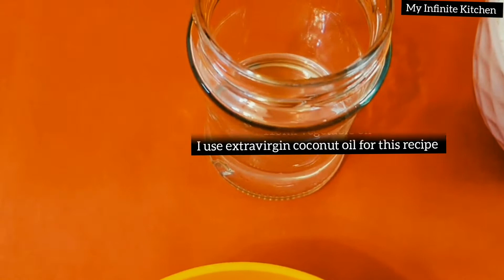PUMPKIN CUPCAKES WITH FROSTING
Halloween cupcakes,  very delicious and very tasty. Try this recipe!

Ingredients:
2eggs
110ml vegetable oil
260g plain flour
150g sugar
160g dark brown soft sugar
1/2 teaspoon salt
1teaspoon baking powder
1/2 bicarbonate of soda
2 teaspoons cinnamon
30g vanilla sugar
430g pumpkin puree

Pumpkin 🎃frosting
150g unsalted butter
150g icing sugar
100g pumpkin puree
2 tablespoons milk
1 teaspoon vanilla sugar
1teaspoon cinnamon